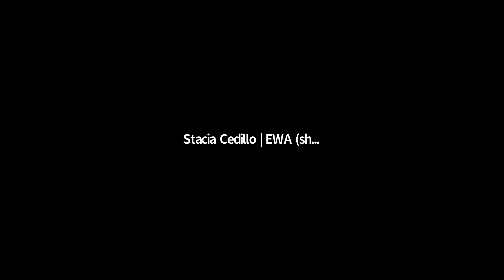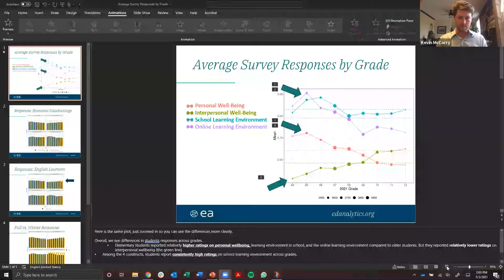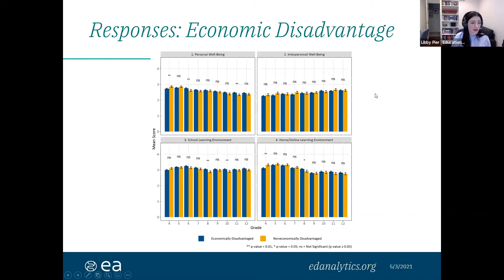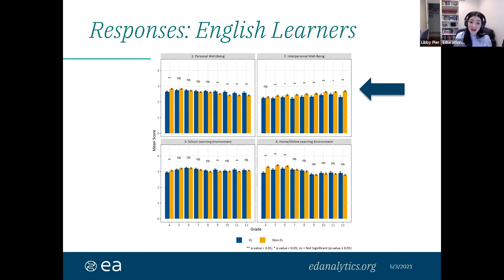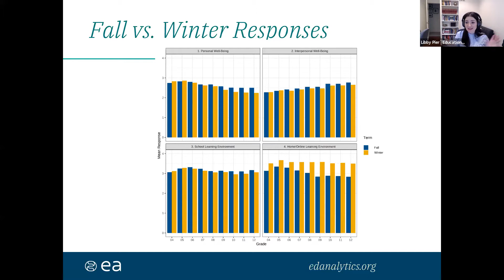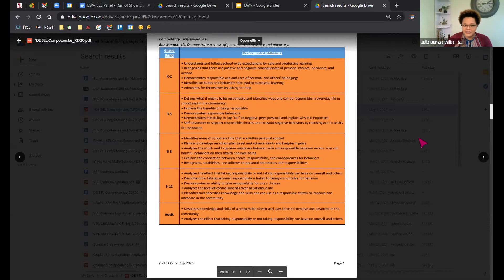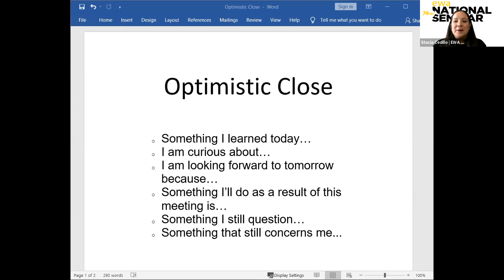Knowing and Addressing Students' Social and Emotional Needs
The pandemic has interrupted social interactions and hurt student well-being. Understanding students’ social and emotional needs will be crucial in the coming year. What new methods are emerging for gauging social and emotional needs, competencies and learning? How has the pandemic affected SEL and what does that mean for teaching and learning?

Speakers:
- Libby Pier, PhD, Director of Impact, Education analytics
- Juany Valdespino-Gaytan, Executive Director, Engagement Services, Dallas ISD
- Julia Dumas Wilks, MA, Educator - Social Emotional Learning, Special Education, Social Studies, Great Oaks Charter School of Wilmington
- Kevin McCorry (moderator) Managing Editor, WHYY
- Stacia Cedillo, Program Manager, EWA

This discussion took place at the 74th EWA National Seminar on May 3, 2021.